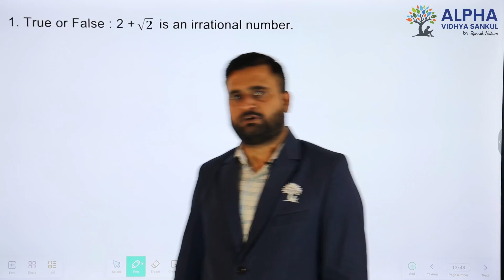Paper 3 |Section A |Que 1 | Basic Maths |Std. 10 |EM |Shukla Sir